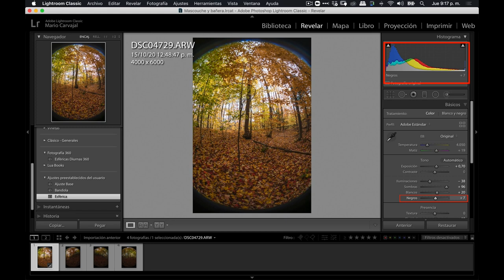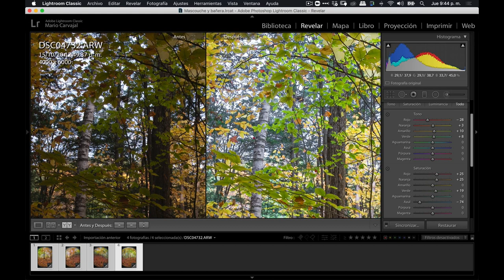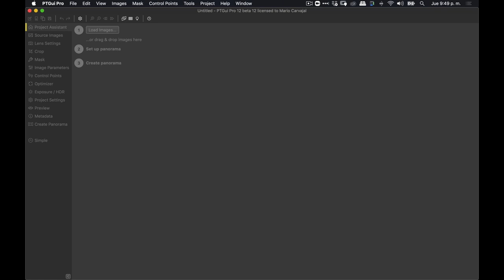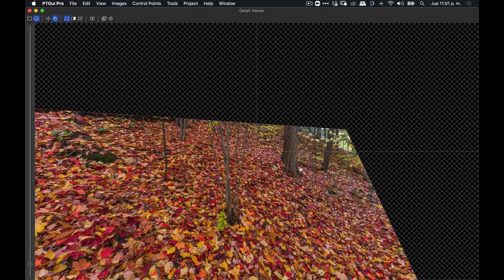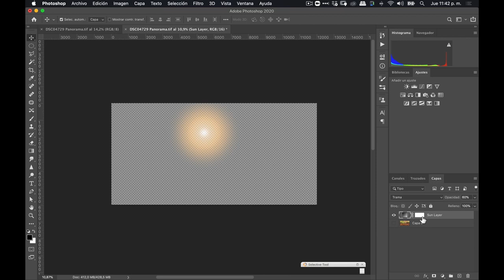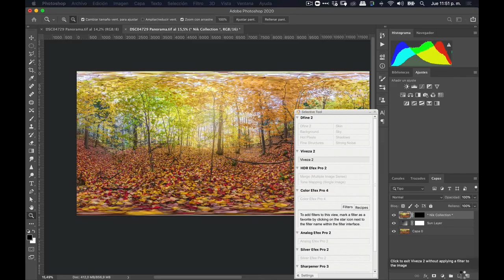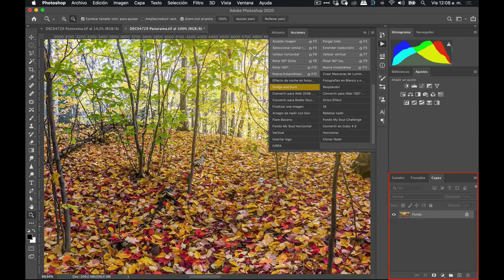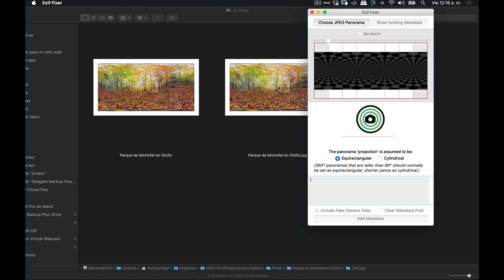Cómo hacer una foto 360 de 12K: ✅ desde el RAW hasta Equirectangular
Postproceso completo, para que aprendas cómo hacer una foto 360, utilizando un equipo muy liviano pero con una gran calidad: 12K.

Desde el RAW hasta la equirectangular, utilizando tres programas:

- Lightroom, para revelar las imágenes
- PTGui: para pegarlas
- Photoshop: para retocar

EQUIPO USADO:
- Convertidor Nodal Ninja de MFT a Sony (Freedom360 o Panosociety)